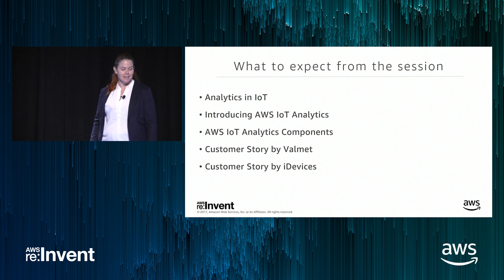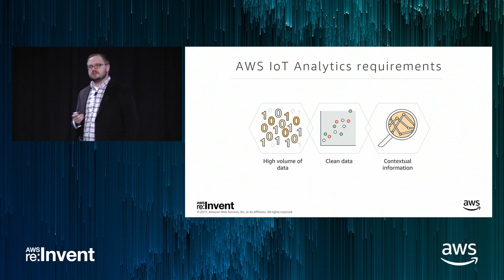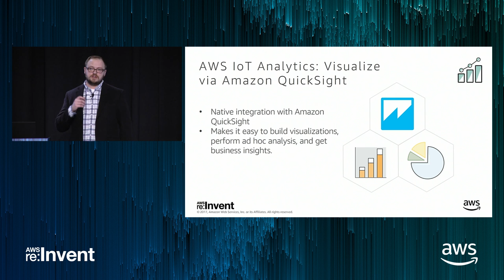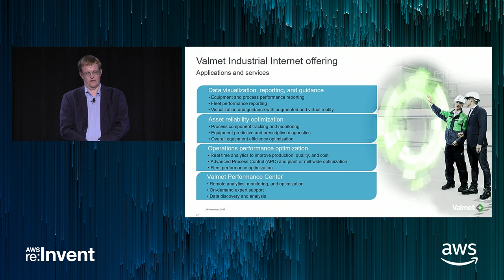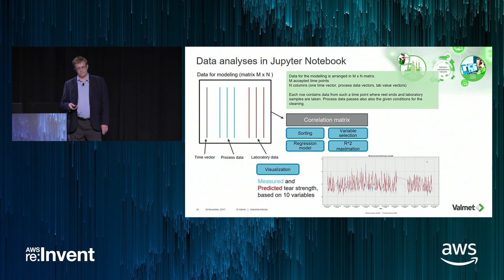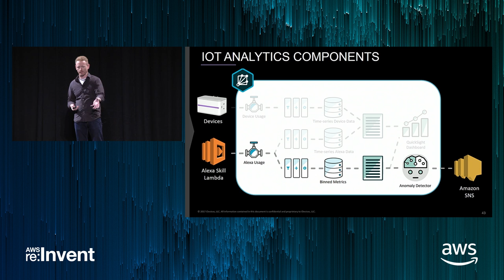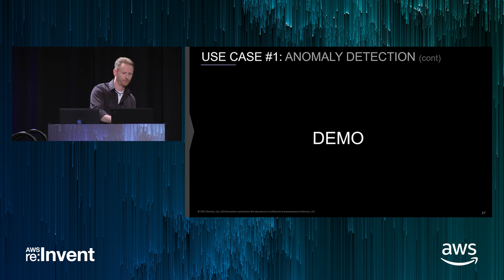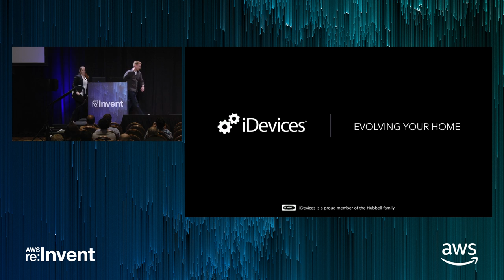AWS re:Invent 2017: NEW LAUNCH! Introducing AWS IoT Analytics (IOT214)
Introducing AWS IoT Analytics, the new managed service that lets customers structure, preprocess, store, analyze, and visualize connected device data. The service team will walk through the service’s features and introduce two customer use cases from the private beta.